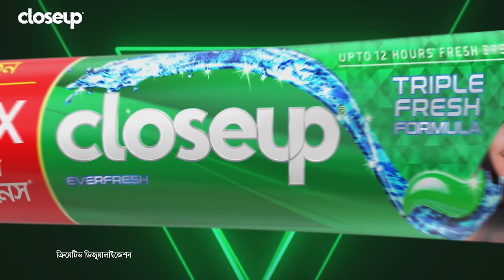Official Trailer | Mon Duare | Closeup Valentine Special | Tawsif Mahbub | Tasnia Farin | H H Rakhi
OFFICIAL TRAILER !! MON DUARE !!

Closeup presents
Closeup Valentine Special Drama Mon Duare (মন দুয়ারে). Written & Directed By Hasib Hossain Rakhi. Starring Tawsif Mahbub & Tasnia Farin. Enjoy The Trailer and let us give your feedbacks.

Releasing on 𝟏𝟑𝐭𝐡 𝐅𝐞𝐛𝐫𝐮𝐚𝐫𝐲 at 𝟏𝟏𝐀𝐌

Content Title: Mon Duare (মন দুয়ারে). Official Trailer

Written & Directed By Hasib Hossain Rakhi
Cheif Assistant Director: Shahed Hasan Emon
Cast: Tawsif Mahbub , Tasnia Farin, Abdullah Rana , Payel, Disha, Heera, Hanif Palowan, Sukonna and more.

Cinematographer: Bikash Saha
Editor & Colorist: Akash Sarkar

Song : Mon Duare
Singer : Abanti Sithi & Sojib Das
Lyrics: M A Alam Shuvo
Tune and Music: Apple Mahmud Emil

Still Photography: Akib Rahman
Digital Distribution: Rahman Ashfaq Dihan, Shihab Hasan, Mahfuz Lion, Sudipta Saha & Md. Ashek Mollik.

Producer: Mohammad Mostafa Kamal Raz

⚠️ Warning ⚠️

This content is originally produced by CINEMAWALA, owned by Mohammad Mostafa Kamal Raz, and managed by RAHMAN ASHFAQ DIHAN. And CINEMAWALA owns 100% exclusive copyrights to the same on all platforms worldwide including Internet, IPTV, Mobile rights.